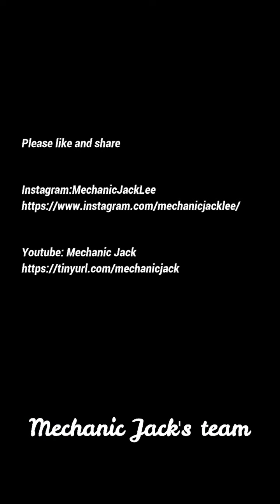Restoration of Crashed Bumper